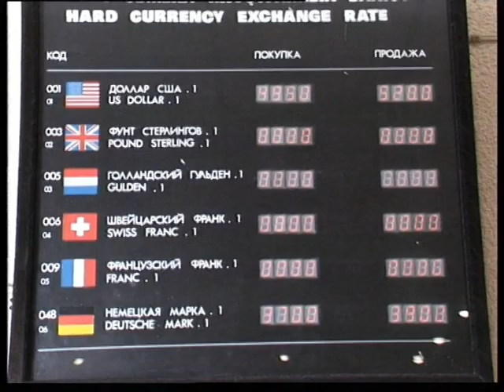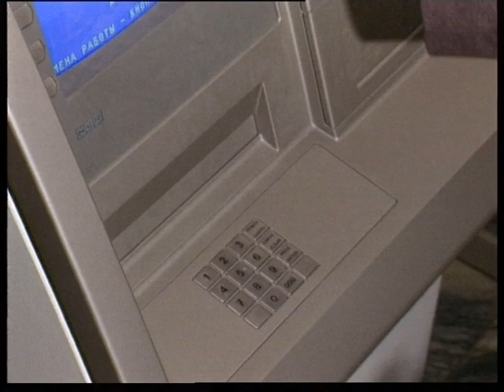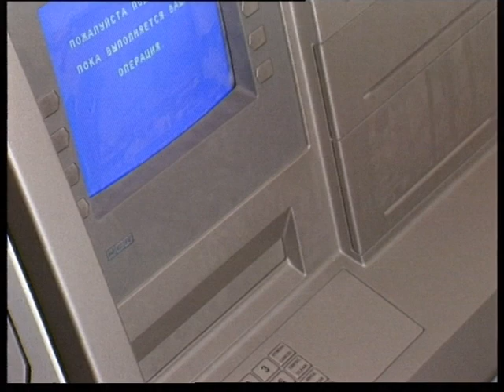Promstroybank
Магнитогорский корреспондентский пункт ЧГТРК - первый Магнитогорский Простройбанк, Magnitogorsk correspondent offise off ChGTRK - first Magnitogorsk Promstroybank